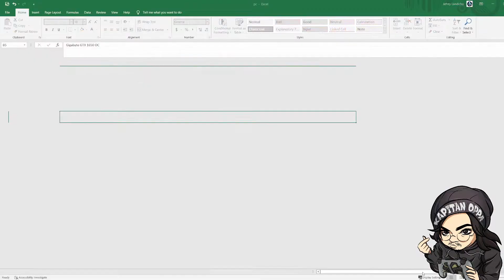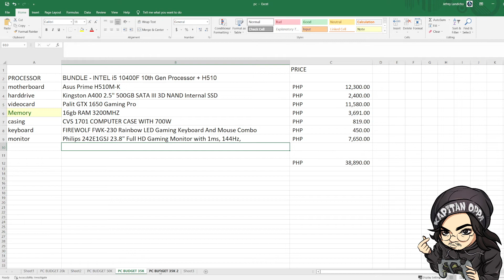Ryzen 5 4500 MPK|Tray Gaming PC Build Budget Setup Under P35k | P35,000 with Monitor Lazada | Shopee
All pricing is based on Lazada and Shopee.
Additional discounts may be available directory in the computer store.

Gaming Budget PC under 35K |  35,000 Specification.

✔️AMD Ryzen 5 4500 6C/12T 3.6-4.1ghz 11mb 65W AM4, MPK|Tray  PHP 5,995.00
✔️Asus PRIME B450M-A II   PHP 4,098.00
✔️Kingston A400 2.5" 240GB SATA III 3D NAND Internal SSD  PHP 1,695.00
✔️Gigabyte GTX 1650 OC  PHP 11,650.00
✔️16gb RAM 3200MHZ DDR4  PHP 3,691.00
✔️CVS 1701 COMPUTER CASE WITH 700W  PHP 819.00
✔️LG 24MP400-B  PHP 6,600.00
✔️a4tech Ordinary Keyboard and Mouse  PHP 450.00

Total: PHP 34,998.00

Other Cheaper Options for Monitor
Ipason
Nvision
ViewPlus

if you have extra money of P4,000, I recommend this build instead

✔️BUNDLE - INTEL i5 10400F 10th Gen Processor + H510
Asus Prime H510M-K  PHP 12,300.00
✔️Kingston A400 2.5" 500GB SATA III 3D NAND Internal SSD  PHP 2,400.00
✔️Palit GTX 1650 Gaming Pro  PHP 11,580.00
✔️16gb RAM 3200MHZ  PHP 3,691.00
✔️FIREWOLF FWK-230 Rainbow LED Gaming Keyboard And Mouse Combo  PHP 450.00
✔️Philips 242E1GSJ 23.8" Full HD Gaming Monitor with 1ms, 144Hz,  PHP 7,650.00

Total:  PHP 38,890.00

Recommended Game Graphic Setting: Low - Medium